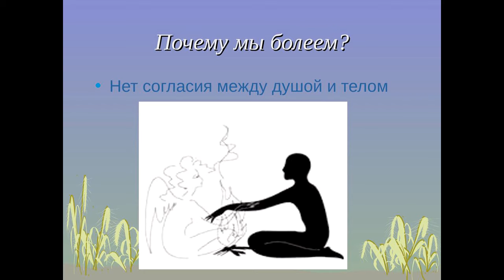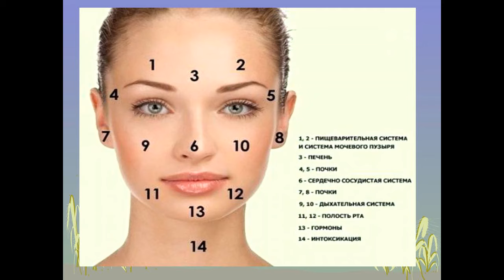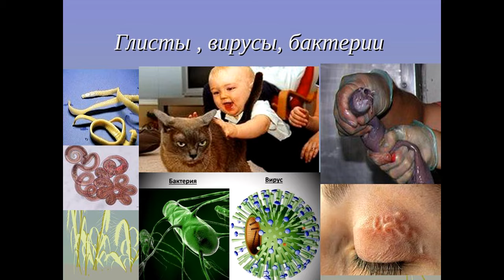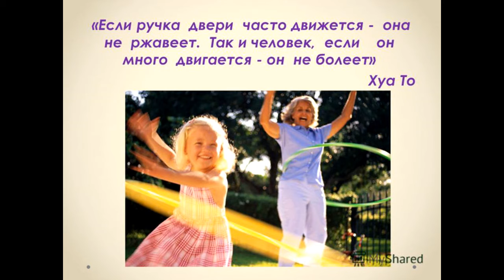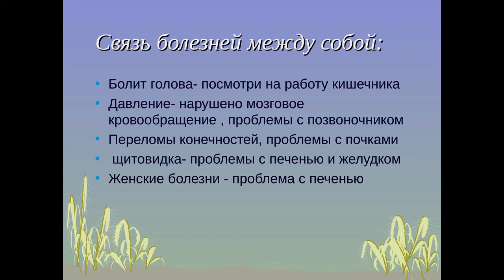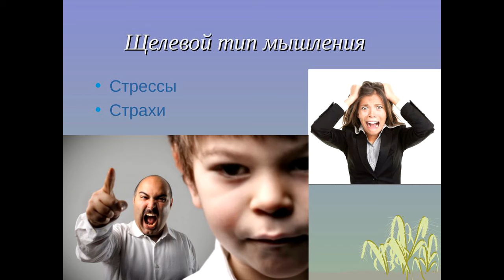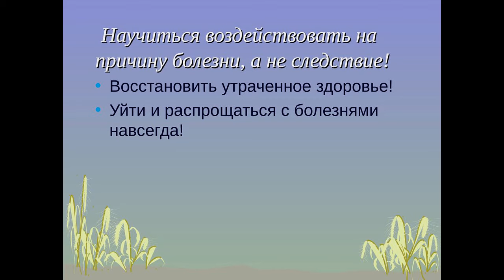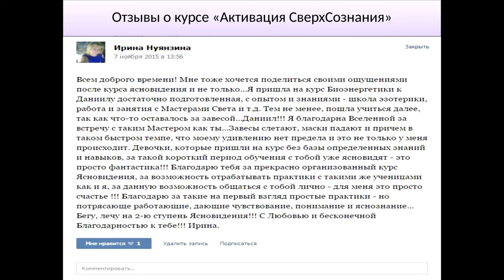«Магия здоровья!»Татьяна Ращевская .13.05.16